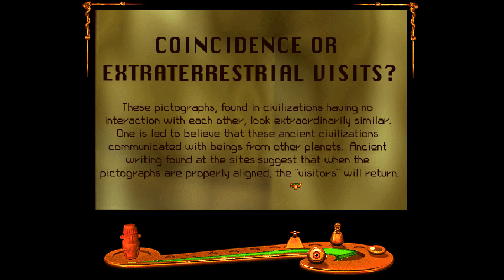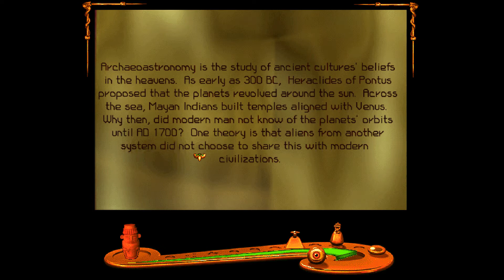Shivers Walkthrough with commentary (8/12)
In the eighth part of this playthrough, I take you through the Planetarium, Man's Inventions, and Man's Inhumanity to Man, and finish it up just inside the last real area of the museum.  Of course, I try to give nice little trivia, and little asides along the way.